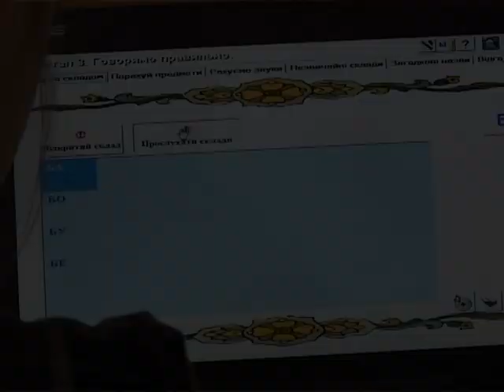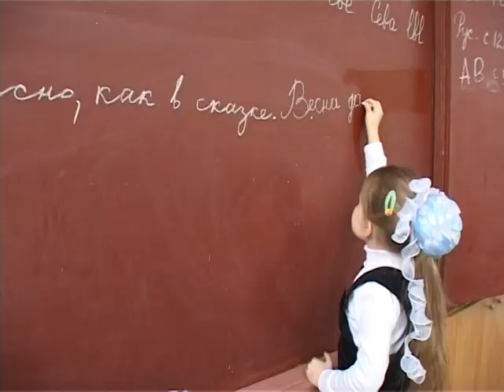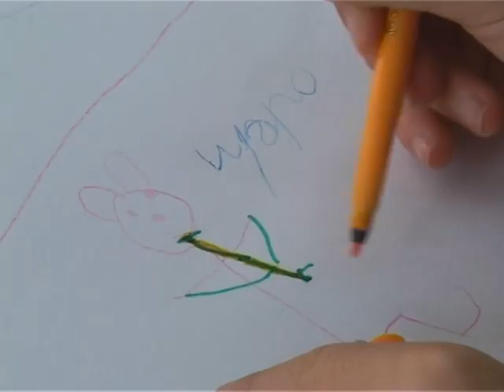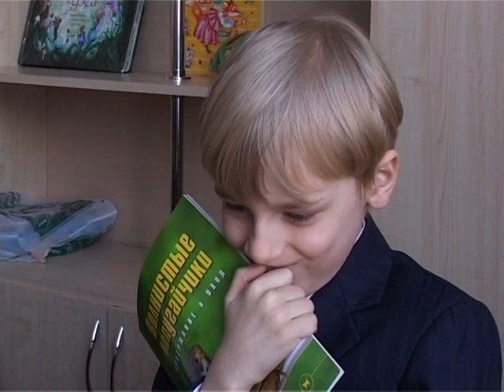Инклюзивное образование в Украине.Крым. ч1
УВК школа-лицей №3  гСимферополь